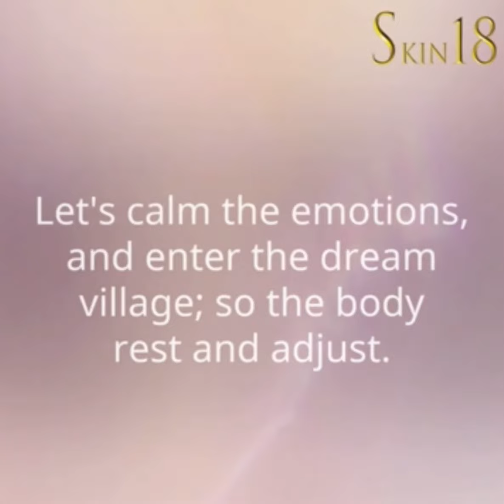Calm & Sleep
Reaching the end of a busy day..
Challenging to enjoy sleeping..
Let's calm the emotions, and enter the dream village with essential oils;
so the body rest and adjust.
Learn more about aromatherapy at Skin18.com